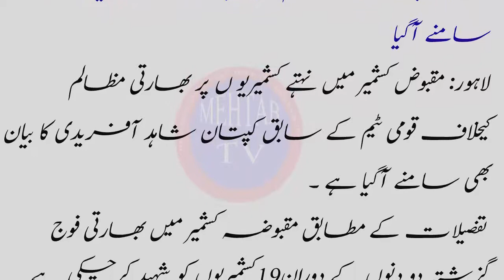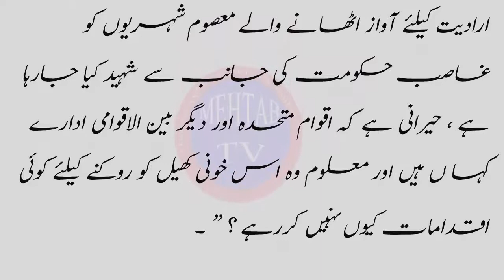kashmir par bharti mazalim Shahid afridi ka bhi bayan samne a giya